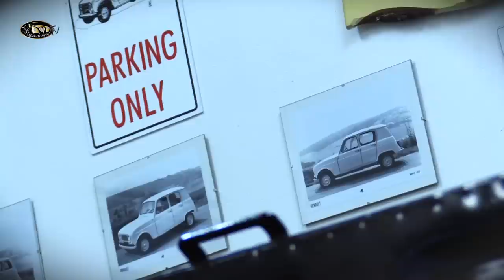Obisk: Jan Mlinar / Starodobnik TV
Ko je leta ‘61 renault predstavil svoj prvi osebni avtomobil s pogonom na prednji kolesi, čas ne bi mogel biti ugodnejši. Desetletja ekonomske stagnacije so v Franciji šla h koncu, in vse več ljudi si je lahko privoščilo avtomobil. Renualtevi inženirji so se učili na popularnem Citroenovem Spačku, in Katrin uspeh je bil zagotovljen. V proizvodnji je ostala do leta, ‘94, ko so jih izdelovali le še v Revozu, povsod po svetu pa je do takrat bilo že več kot 8 miljonov Katrc. Svojo zbirko teh klasičnih starodobnikov je z nami delil Jan Mlinar iz Žirov. Ker si je za nas vzel toliko časa, drugi in tretji del pogovora sledita marca in aprila.

Včlani se in postani naš podporni član. S kartico Starodobnik lahko prihraniš bistveno več, kot znaša podporna članarina. Klikni na povezavo in izpolni obrazec

Vozi varno in v stilu ;)